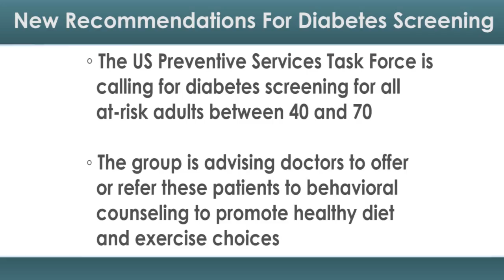New Recommendations for Diabetes Screening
Starting diabetes treatment early can greatly reduce the risk of serious complications. But many patients may not realize they're at risk.

This week, the US Preventive Services Task Force (USPSTF) updated its 2008 recommendations on diabetes screening for at-risk adult patients who show no symptoms.

The USPSTF now recommends diabetes screening as part of a cardiovascular risk assessment in all adults ages 40 to 70 who are overweight or obese. The USPSTF advises doctors to offer or refer all at-risk patients to behavioral counseling to promote healthy diet and exercise choices.

Diabetes is a metabolic disease in which the body’s inability to produce any or enough insulin (a hormone) causes blood sugar levels to consistently stay above normal. According to the Diabetes Research Institute Foundation, more than 380 million people have diabetes worldwide. And the World Health Organization (WHO) estimates that by 2030, that number will more than double.

The most common form of diabetes is type 2. Unlike patients with type 1, patients with type 2 diabetes are able to produce some of their own insulin.

In 2012, 37 percent of all US adults had abnormal blood sugar levels that put them at risk for developing diabetes, according to the USPSTF. Abnormal blood sugar levels occur when the body doesn't consistently break down and use sugar properly.